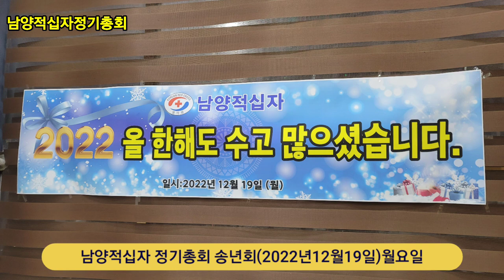남양적십자 정기총회 표창장 봉사원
2022년12월19일
(월요일)
남양적십자 정기총회
송년회
표창장도
받았다
적십자봉사원으로
1990년도에
입단하여
열심히 봉사원으로
노란조끼만
보면 왠지 반갑고 좋다